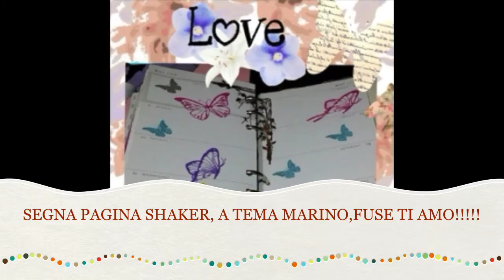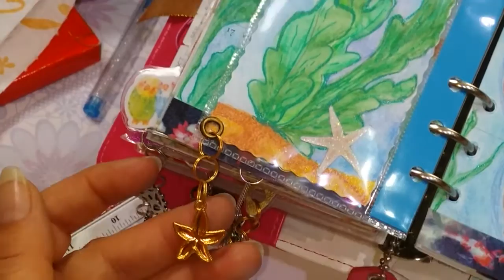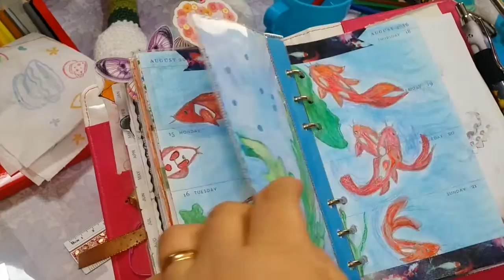SEGNA PAGINA SHAKER, A TEMA MARINO,FUSE TI AMO!!!!!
SEGNA PAGINA A TEMA MARINO, FATTO CON MATITE ACQUERELLATILI DELLA FABER CASTELL, CARTONCINO,PENNE GEL LIDL,E IL FUSE PER SIGILLARE LA CARDCIAO A TUTTI,BENVENUTI SUL MIO CANALE ,E GRAZIE A TUTTI , PER LE ISCRIZIONI I COMMENTI E I LIKE HAI MIEI VIDEO.